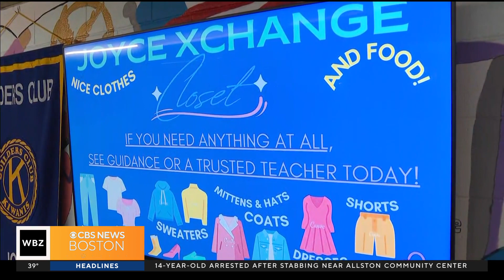Middle School students in Woburn help fill "closet" with food and clothes for families in need